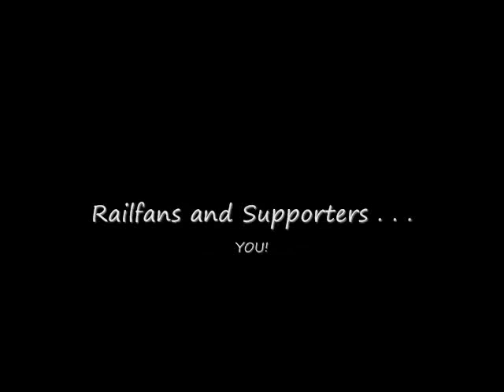PRR AeroTrain at Lexington Court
The Silver Rail Club made its first appearance at Lexington Court, a premier rehabilitation and healthcare community in the west-end of Richmond Virginia.  Beautifully renovated, and fully equipped for short term therapy or long term care, the Lexington offers person-centered care that puts the individual ahead of conformity to institutional practices.  We enjoyed providing a day filled with activity for the residents who visited with us from their 'neighborhoods', and the friendly staff who made us feel right at home!